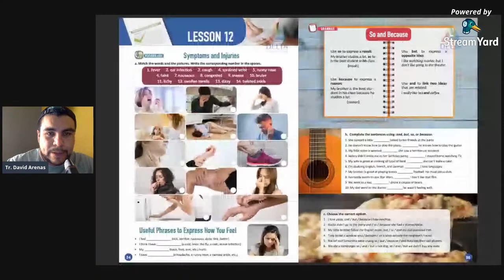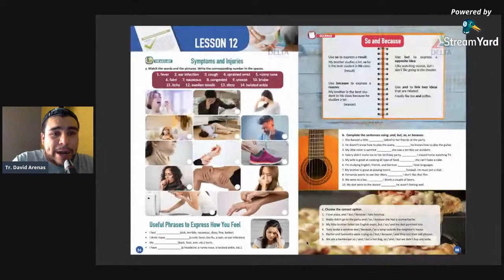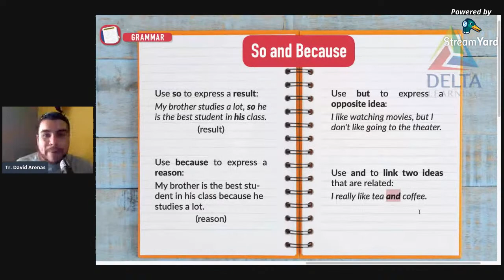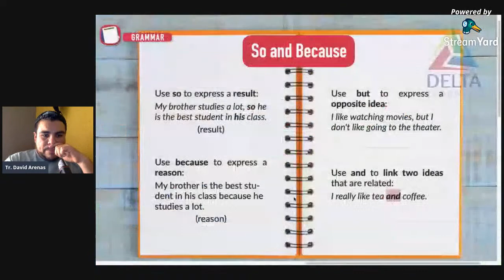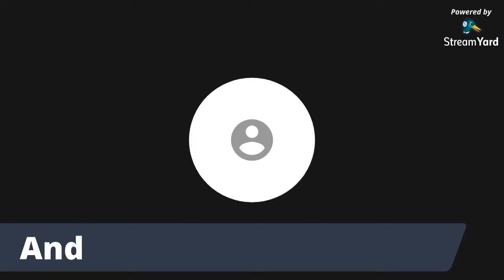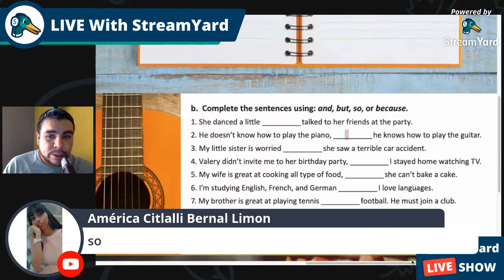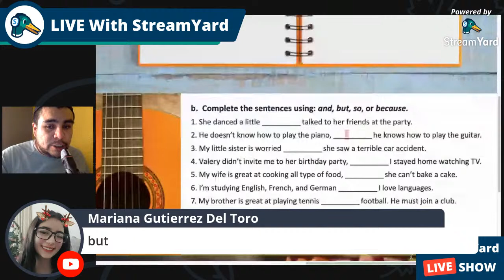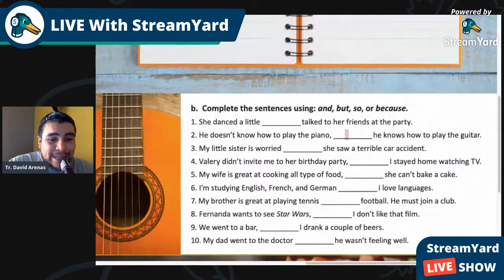Inglés CBTis 195- 19 de Mayo 2020